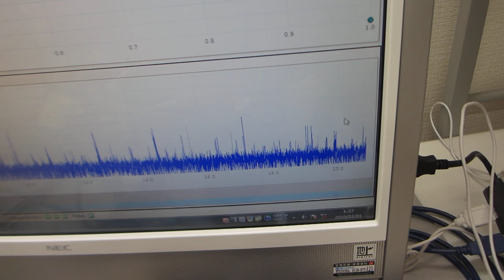メガヘルツの超音波発振制御と表面弾性波（超音波システムの開発技術）